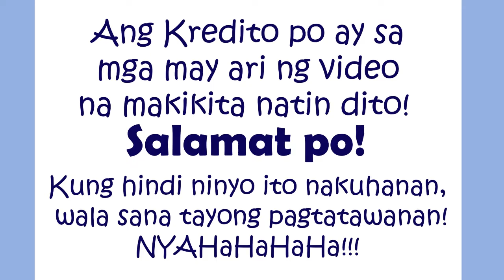Hala! Tawa! Laglag Pustiso Compilation